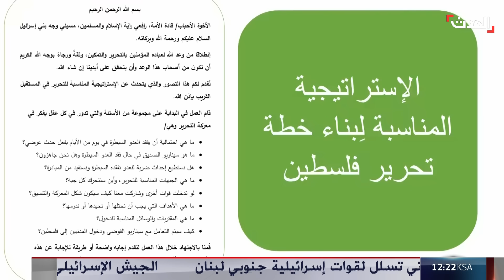ستوديو الحدث | "وثائق حماس" تكشف خفايا 7 أكتوبر.. وأطباء يروون فظائع عاينوها في غزة المدمرة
ستوديو الحدث | حماس أرادت مالا إيرانيا وطهران نفت وثائق الحركة التي تكشف خفايا 7 أكتوبر.. وأطباء يروون فظائع عاينوها في مستشفيات غزة المدمرة

لمعرفة أحدث المستجدات.. عبر البث المباشر من هنا
وبإمكانكم متابعة الحدث على منصات التواصل